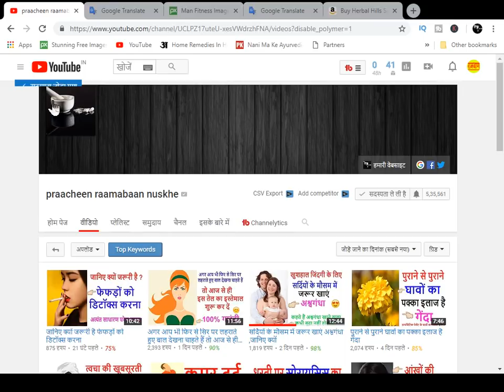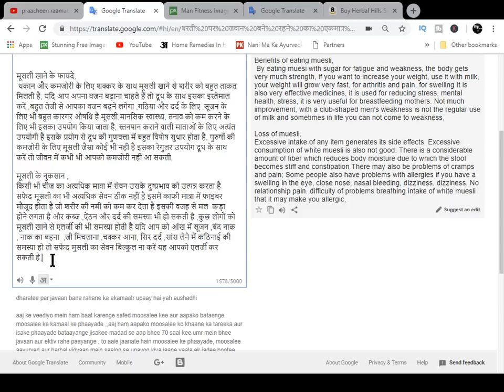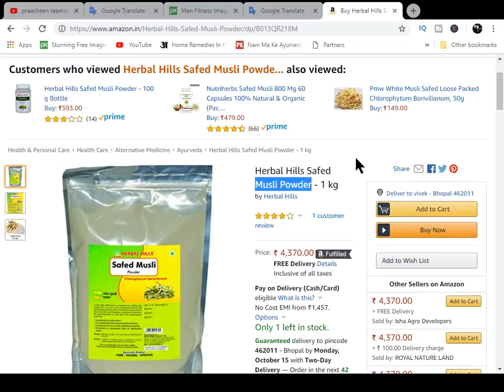सेहत के लिए लाभदायक है यह औषधि , जानें कैसे ?